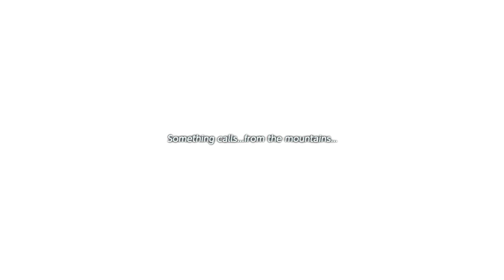Legend of Zelda: Link's Awakening Part 15 - Face Shrine (East) (NS, 2019)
Recorded using Cloner Alliance Box Pro.